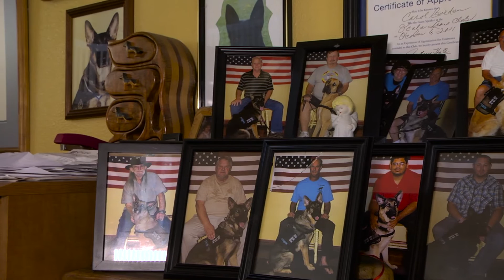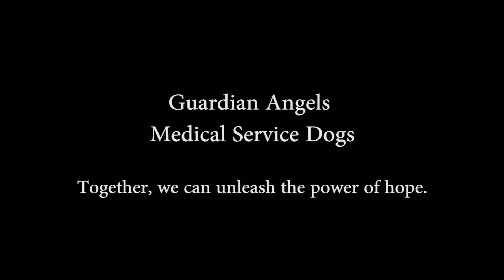Guardian Angels Medical Service Dogs - Interview with Carol Borden, CEO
Guardian Angels Medical Service Dogs in Williston, Florida rescues, raises, trains and then donates individually-trained medical Service Dogs to our veterans from our Headquarters in Williston, Florida. This is our story. Many thanks to Kim Carrero a Student at the University of Florida and volunteers at Guardian Angels for creating this video.